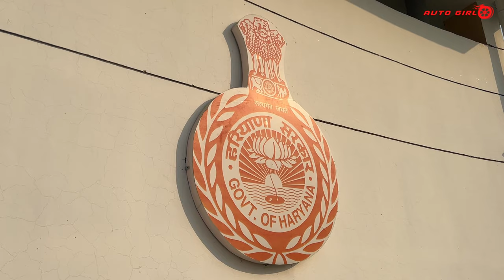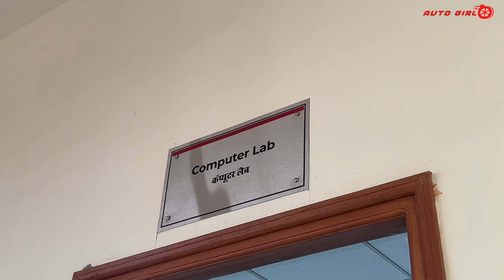Best Way to Learn Driving Car, Bike, Truck, Bus Professionally - India ka Best Driving Institute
On Aug 6, 2022 (PTI) Haryana Chief Minister Manohar Lal Khattar on Saturday inaugurated the Institute of Driving Training and Research in Karnal and said it will provide training to 300 to 350 youths every day.
The centre has been set up in collaboration with Honda Motor Scooter India Limited over 9.25 acres of land at a cost of about Rs 34 crore.
Designed on the basis of international standards, the institute has an automated driving test track, modern training equipment and computerized system with class rooms, workshops, engine rooms and electronic displays.

Training for driving two wheelers, three wheelers, four wheelers, light motors and heavy vehicles will be given here, said an official release.

Speaking on the occasion, Khattar said the citizens of Karnal and adjoining districts will be greatly benefited by the establishment of this centre.

He said, “with good training in driving, we will get good drivers and then the number of road accidents will substantially come down.” The chief minister said many road accidents occur due to lack of driving skills and breaching of safety by drivers.

“So the state government has planned to impart driving training to the youth who are aspiring to become drivers. Automated Driver Training Institutes and Regional Driver Training Centres will be set up across the state to make adequate arrangements for training of drivers across the state,” he added.

Khattar said around 5 lakh road accidents take place in the country every year.

“In these accidents, around 1.5 lakh people have to lose their lives due to lack of driving skills,” he said.

Three such institutes have already been set up at Kaithal, Bahadurgarh and Rohtak. Companies Ashok Leyland and Maruti Suzuki India Limited are partners in all three projects. Now with this, there are four driving institutes in Haryana.

Apart from these, eight more institutes are going to open at Kaluwas in Bhiwani, Chhapera in Nuh, Jaisinghpur Khera in Rewari, Pegan in Jind, Murthal in Sonepat, Aurangabad in Yamunanagar, Bahin in Palwal and Kheri Gujran in Faridabad.

A regional driver training centre will also be set up in Gurugram as well.

On this occasion, Khattar also called upon private companies to come forward to spend their CSR (corporate social responsibility) funds.

“Companies can do social work by contributing on various subjects like tree plantation, environmental protection, drug de-addiction and cleanliness,” he said.

The institute of driving training and research opened in Karnal is an institute made out of this CSR fund.

In another function, Khattar inaugurated and laid the foundation stone of 21 development projects worth Rs 109 crore.

          Khattar said it is a matter of great pleasure for district Karnal that out of 21 projects, laying the foundation stone of the new building of Zilla Parishad is the biggest project which will be constructed at a cost of Rs 35.50 crore.

A large area between the Western Yamuna Canal and Narwana Link Canals in Karnal remains deserted which has now been converted into a wonderful place after the construction of a park here, he stated. PTI CHS VSD RCJ

Best Way to Learn Driving,
Honda Driving School,
Driving School near me,
Truck Driving School,
Learn truck Driving,
Karnal Driving school,
driving Institute,
How to Drive a Car,
How to Drive a Truck,
How to Drive a Bike,
How to Drive a Bus,
Safety,
Safety Rules,
Road Safety,